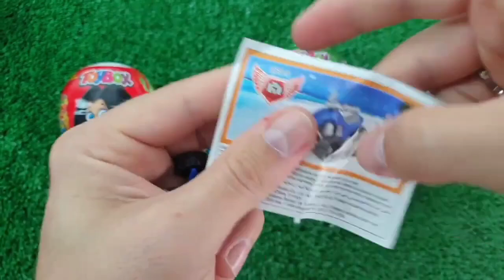Rainbow Satisfying Video, DIY How to make Rainbow Slime Candy Baby Shark Kinetic Sand Cutting ASMR